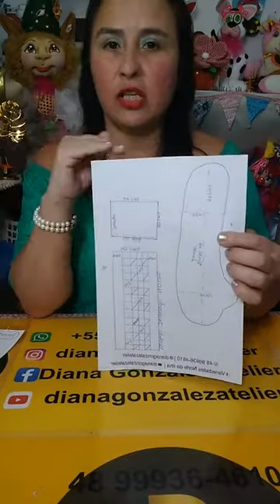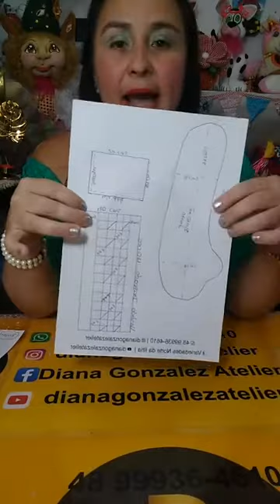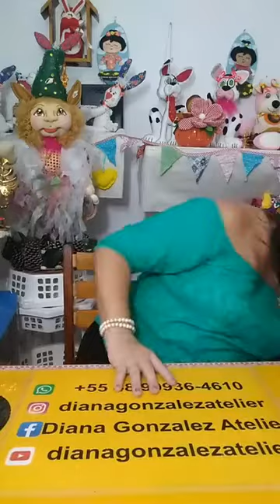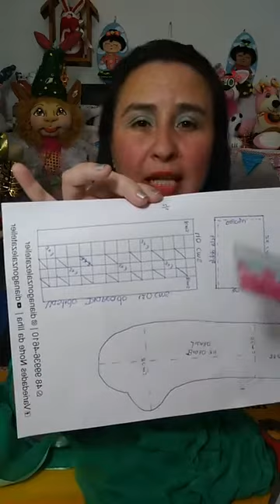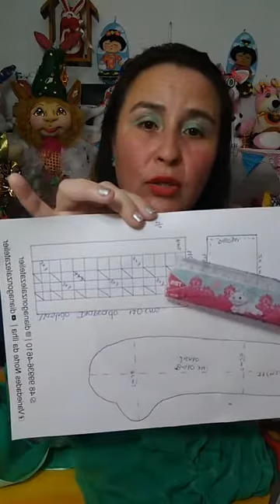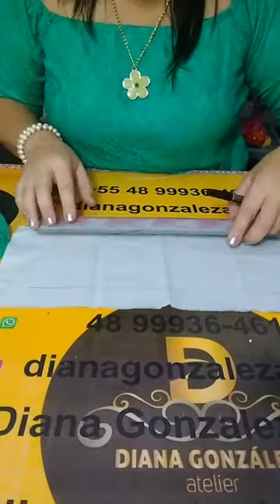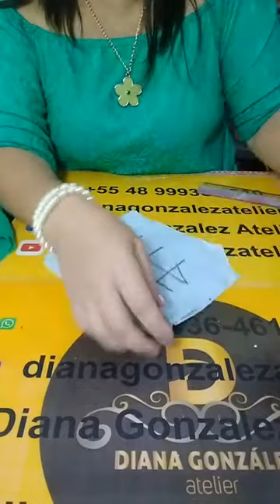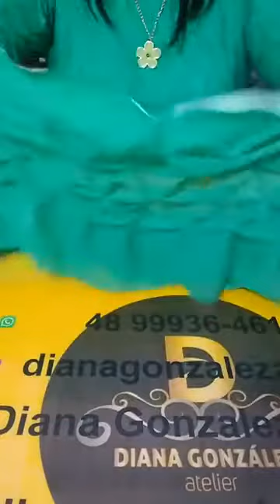proyecto peso de puerta abuelita Matilda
Diana González "Atelier"

Venda de kit molde e produto acabado.
Aulas presenciais e virtuais

Plataforma virtual de Manualidades.
Expoeje